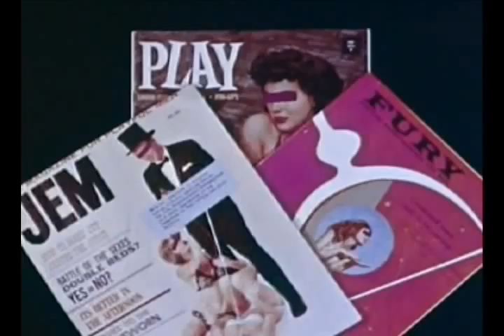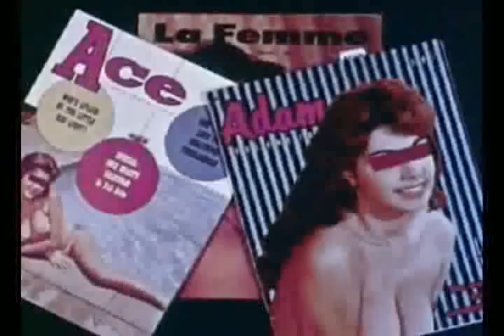Psyrok - The Difference between Silence and Lies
First ever video by Psyrok!